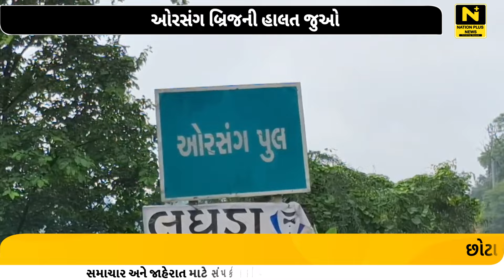ઓરસંગ બ્રિજની હાલત જુઓ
છોટા ઉદેપુરનો ઓરસંગ બ્રિજની તાત્કાલિક મરામત કરવી જરૂરી . રોજ હજારો વાહન આ બ્રિજ ઉપરથી થાય છે પસાર . ઓરસંગ બ્રિજ ઉપર ખાડાઓનું સામ્રાજ્ય હોવાને લીધે વાહનચાલકોને પારાવાર મુશ્કેલીનો સામનો કરવો પડે છે